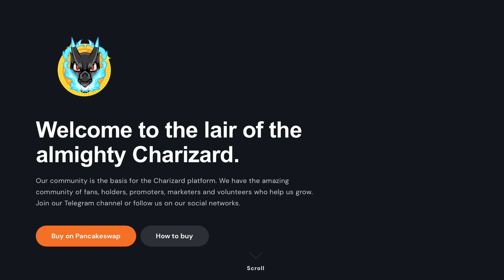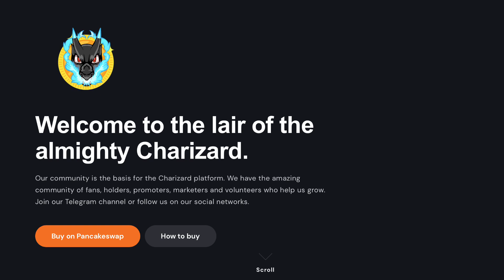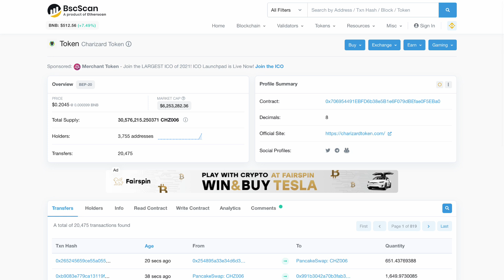!! ITS OFFICIAL !! Pokemon Cryptocurrency Is Now Available For Purchase